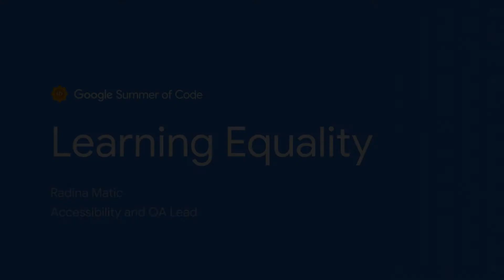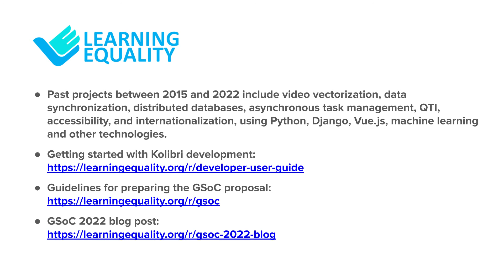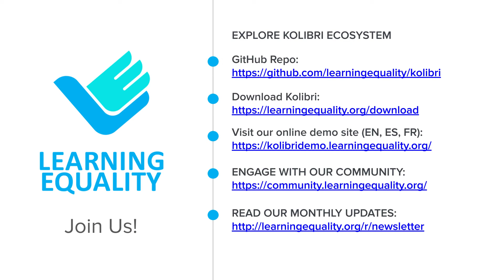GSoC: Learning Equality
In this video, meet the Learning Equality organization!